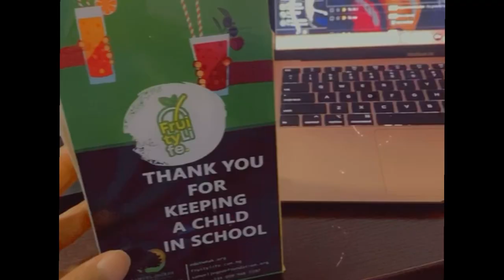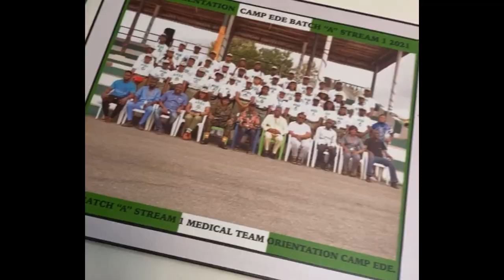LIFE IN NYSC CAMP AS A MEDICAL DOCTOR//PPA ASSIGNMENT//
A Lagos Corper, posted to Osun State Camp, exploring camp life as a medical doctor and the chief medical director of the camp clinic.